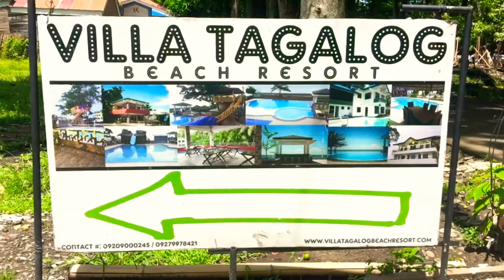Villa Tagalog panaon Mis.Occ.